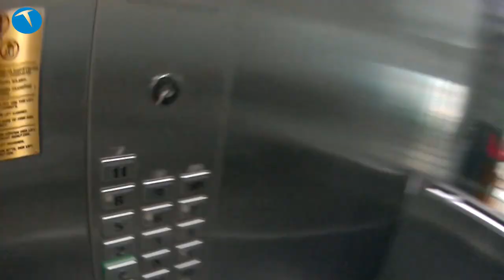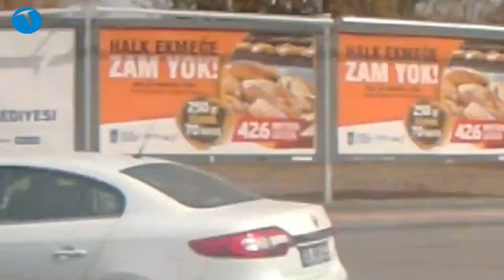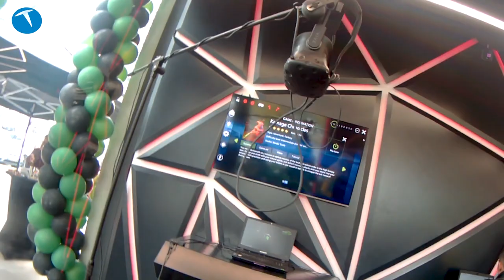Monster Ankara mağazasını gezdik | Avrupa'nın en büyüğü!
Monster bilgisayar tarafından Ankara'da açılan Avrupa'nın en büyük oyun bilgisayarı mağazasını sizler için gezdik. İçinde her türlü beklentiye hitap eden oyun bilgisayarlarının bulunduğu Monster Ankara mağazası Çankaya semtinde Farilya İş Merkezi’nde yer alıyor.

Mağaza, toplam 800 metrekarelik alanıyla Avrupa’nın ve MENA bölgesinin en büyük oyun bilgisayarı mağazası olma özelliği taşıyor.

Mağaza Ankara’nın yanı sıra çevre illerin de ihtiyaçlarını karşılayabilecek kapasitede. Oyunseverlere Monster’ın yüksek performanslı gaming laptop modellerini bizzat deneme şansı sunan mağaza, kullanıcılara teknik servis desteği de veriyor.

Mağazada markanın ürettiği oyun bilgisayarlarına ilaveten mekanik oyuncu klavyesi, oyuncu kulaklığı ve faresi gibi oyun tutkunlarının ilgi duyduğu diğer Monster ürünleri de yer alıyor.

Bu içerikleri de izleyebilirsiniz:

İncelemeler

Röportajlar

Nasıl yapılır?

Kutudan çıkıyor

Otomobil

Oyun inceleme